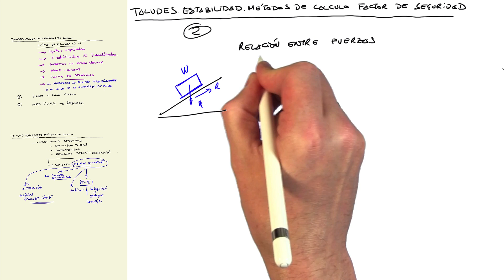Factor de seguridad en taludes: órdenes de magnitud